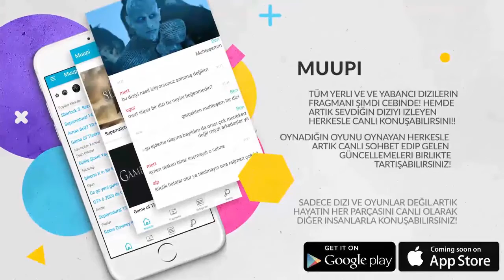DC's Legends of Tomorrow 3x05 TR Altyazılı Fragman Promo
Legends of Tomorrow 3. Sezon 5. Bölüm "Girls Night Out" Türkçe Altyazılı Fragman Promo

Legends of Tomorrow ve diğer dizilerin altyazılı fragmanları her hafta Muupi de! Şimdi indir her hafta izlediğin dizilerin bildirimi al ve senle aynı diziyi izleyen insanlarla tartış!